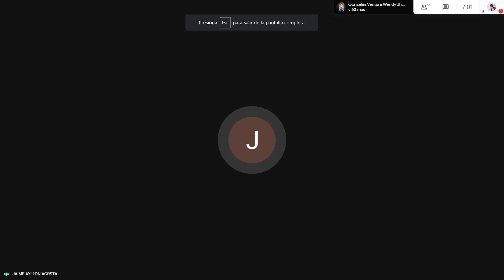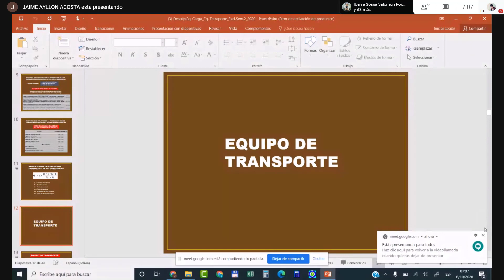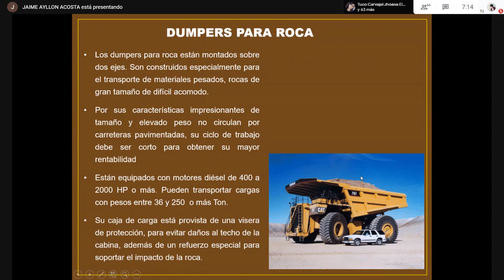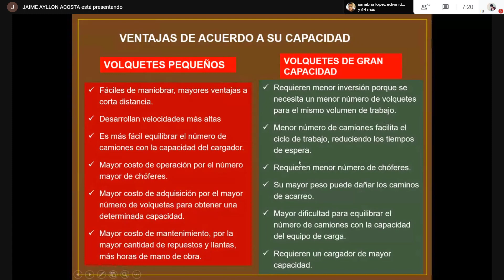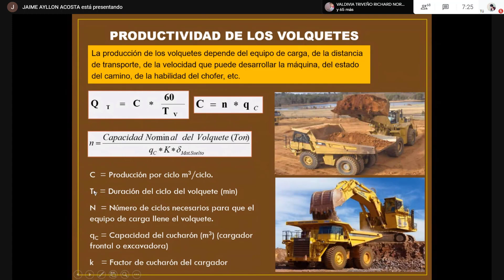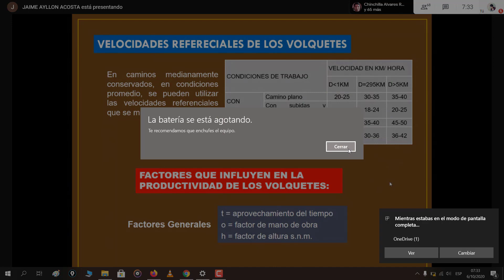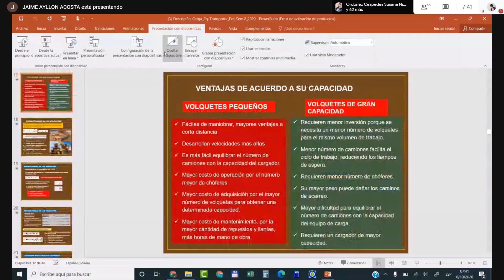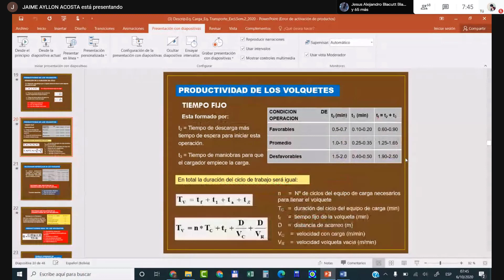Maqui 06 10 2020